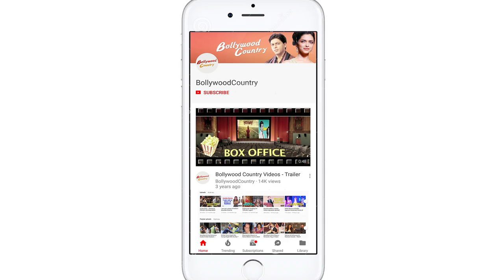Here's how Suhana wished her Bff Ananya on her B'day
Actress Ananya Panday is celebrating her 22nd birthday today and her close friend Suhana Khan wished her by sharing a throwback video.